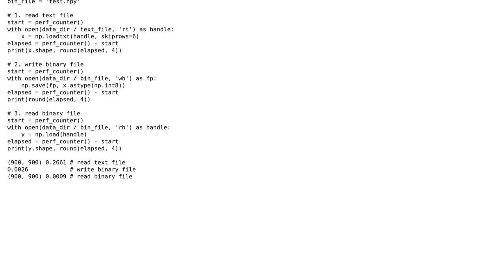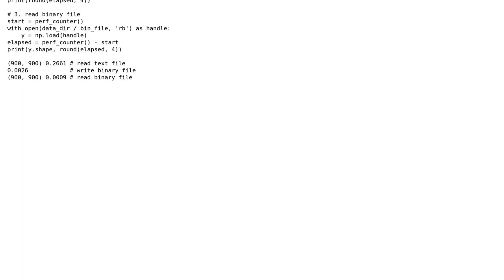Accessing many dataframes at the same row and column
With thanks & praise to God, and with thanks to the many people who have made this project possible! | Content (except music & images) licensed under CC BY-SA | Music | Images & others | With thanks to user jsmart user C Hecht and the Stack Exchange Network Trademarks are property of their respective owners. You are responsible for your own actions.